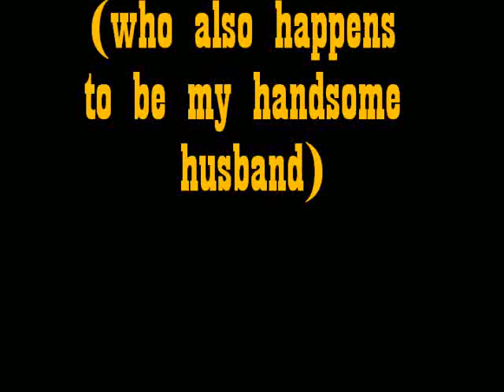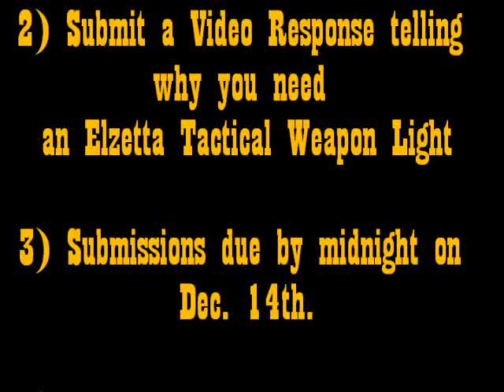Every Woman Needs a Defensive Flashlight -- CONTEST to win an Elzetta ZFL-M60!!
This video is a discussion with Defensive Flashlight expert, Dave Barnett of Elzetta Tactical Lighting (who happens to be my handsom husband).  The format is Q&A about why a woman would need a good defensive flashlight and what characteristics she should look for when choosing one to purchase.

Contest Details: To Win an Elzetta ZFL-M60-CS2D Tactical Weapon Light with Keeping the Piece Laser Engraving

2) Make a video response telling us why you need an Elzetta Flashlight -- Title your vid the same as ours with "VR" in parenthesis at the end.

3) Submit all video responses by midnight on Dec. 14th.

4) Winner will be announced on Dec. 21st.

5) Eventhough I tend to gear my discussions toward females, the contest is open to males and females.

6) Be creative and convince us that you need this light. You don't have to be a master movie-maker.  Just tell us your story and let us know why you need this light.